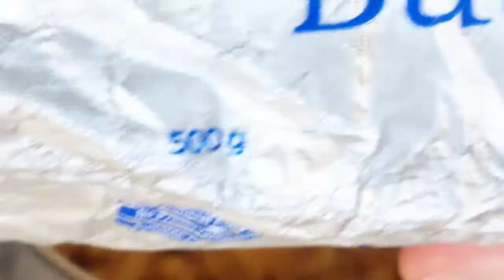How to make Apple pie with Frozen Puff Pastry No failure party bites finger food sweets easy recipe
Super easy simple Apple Pie Recipe, impressive sweet recipe for party bites, finger food for Birthday party, garden party, home party or picnic or afternoon tea sweets! The balance with the apple filling caramelized (Apples, lemon juice, sugar, cinnamon, unsalted butter) has full of flavor in the pie pastry is so delicious.

Como fazer torta de maçã : - para festa fingerfood
Como hacer tarta de manzana :- para fiesta
Cách làm bánh táo :- cho bữa tiệc ngón tay
วิธีทำพายแอปเปิ้ล :- สำหรับปาร์ตี้ fingerfood
सेब पाई कैसे बनाये :- पार्टी फिंगरफूड के लिए
如何做苹果派 :- 派对小吃
사과 파이 만드는 법:- 파티 핑거 푸드
Cara membuat pai apel: - untuk pesta fingerfood

超簡単アップルパイの作り方　レシピです。パイシートを使う時短レシピなので時間や手間もかかりません。失敗なしです。ちょっとしたパーティでのフィンガーフードや、ご友人宅へ訪問する際の手土産にも最適です。一口サイズなので、ちょうどよい大きさです。りんごの甘さ、レモンの酸味、シナモンのスパイス、バターのまろやかさのバランスがちょうどよいおいしい一品です。

HomeHealthandArt will share more simple and delicious food ideas.

@apple pie @applepierecipe @tasty @howtomakeapplepie @baking @pastryrecipe @dessert @thanksgiving @partybites @fingerfood @homehelathandart ＠sweetsrecipe @アップルパイの作り方 @レシピ